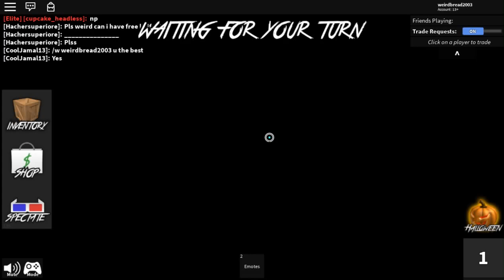*NEW* HALLOWEEN IS OVER UPDATE! *LAST CHANCE TO REDEEM ALSO NEW KNIFE* (ROBLOX MURDER MYSTERY 2 NEW)